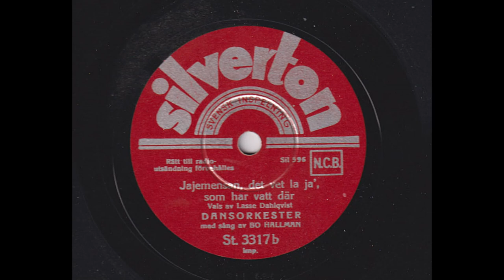DANSORKESTER MED SÅNG AV BO HALLMAN - JAJEMENSAN, DET VET LA JA´ SOM HAR VATT DÄR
Recorded in Stockholm september 1940
Duration 2:40